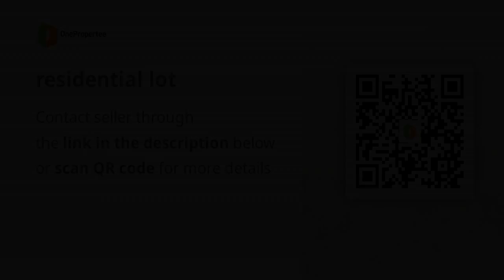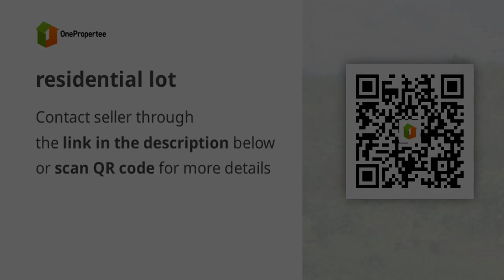residential lot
Lots, Lands, and Farms For Sale in Pililla, Rizal: Pililla, Rizal